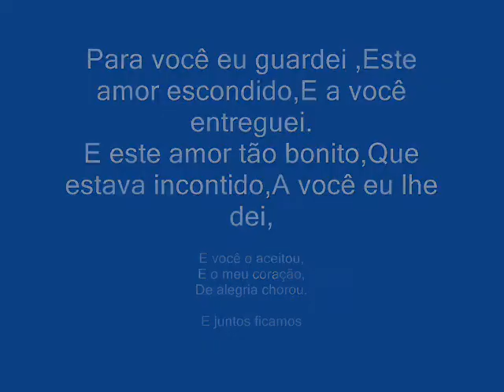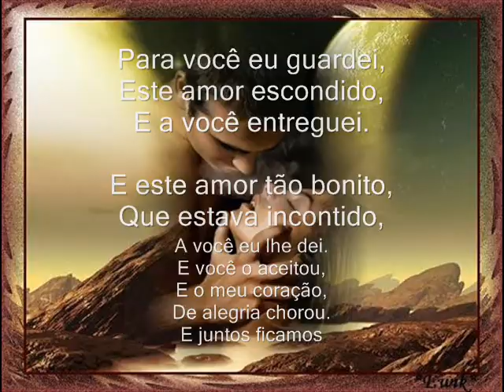amor escondido em nos